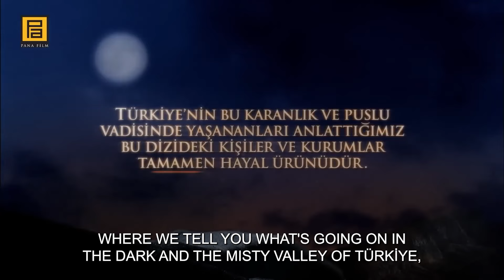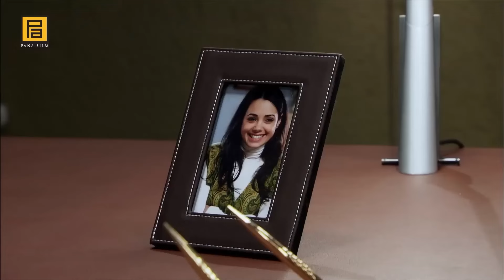Valley Of The Wolves: Ambush | Episode 21 Full HD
Polat, seizing Servet, Muro's right-hand man, will try to make him talk and disrupt Muro's drug operation. Meanwhile, as the echoes of the journalist's murder continue, the Tataroğlu family will take advantage of the situation and launch the necessary media campaign to make Vural president. Hikmet, while trying to formalize his love for Gönül, will encounter a series of surprises at her house. He will find a solution in seeking help from Polat.
In Polat's team, things will get complicated. Abdülhey will be troubled by revenge dreams after torture, while Memati will finally meet his great love. However, of course, in his own style...